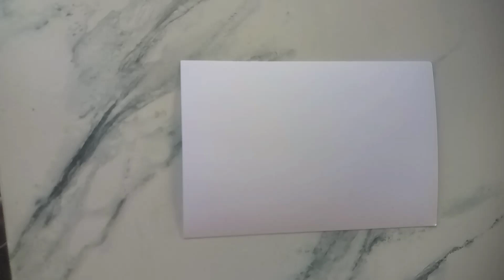oil pastels beautiful 😍 scenery ||easy painting ideas ||subscribe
easy painting ideas for beginners oil pastels drawing